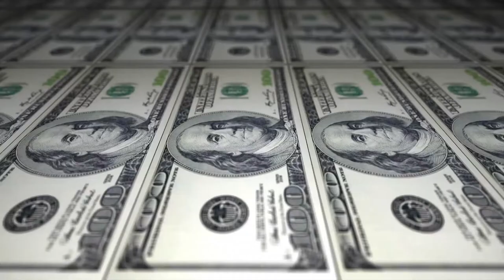Best Motivational Speech 24Hours-Be Prepared | 2020-Youtuber United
Best Motivational Speech In Which You Have To Focus On Your 24Hours . Listen to this in the morning and live a happier, healthier life! One of the BEST MORNING MOTIVATIONAL VIDEOS!
Youtuber United